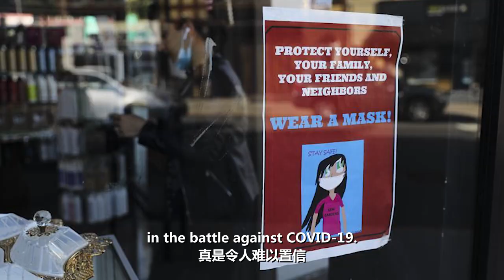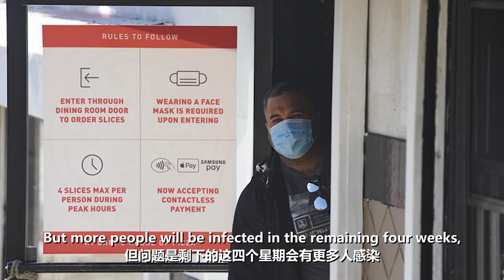Hu Says : Should the bloody politics continue?